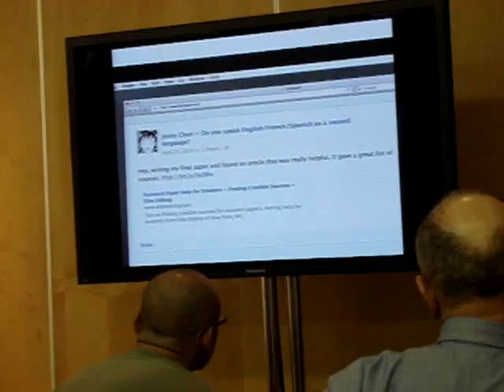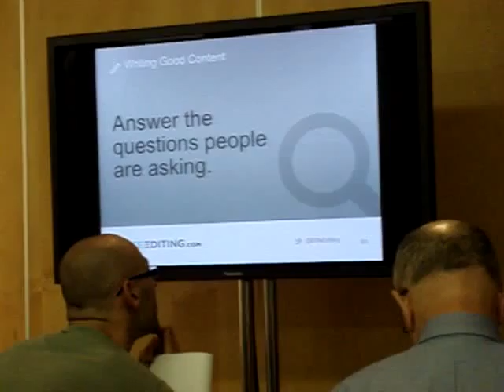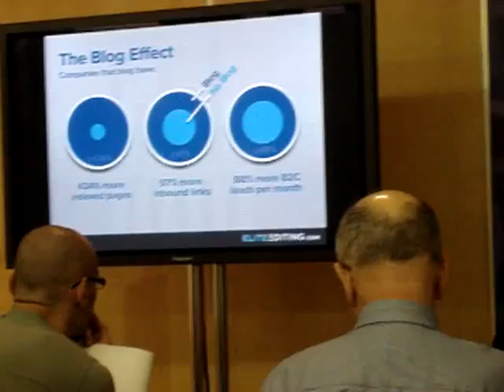America Means Business 6 1